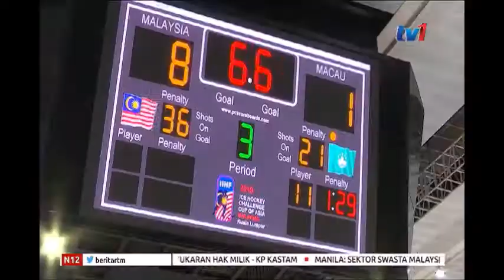N12 - PIALA CABARAN HOKI AIS IIHF ASIA 2019 - MALAYSIA TEWASKAN MACAU 8-1 [8 MAC 2019]